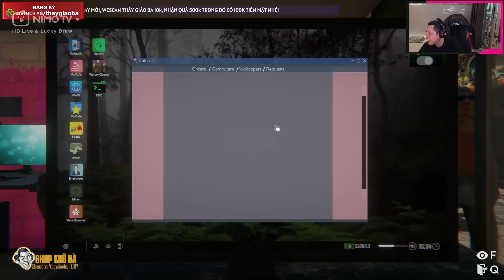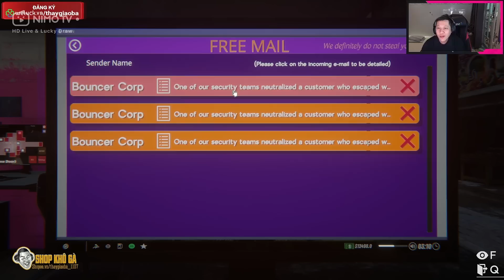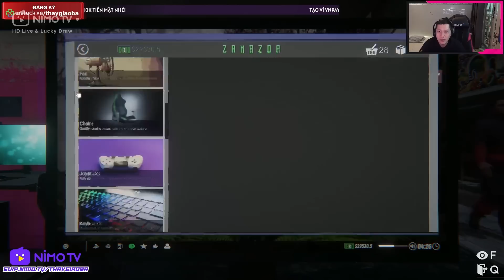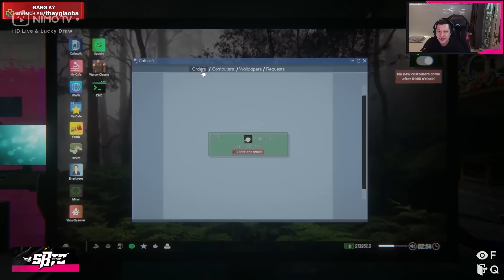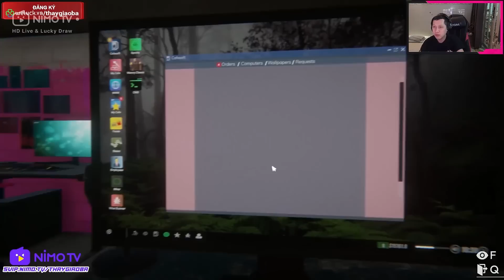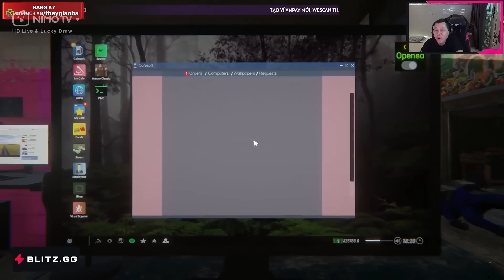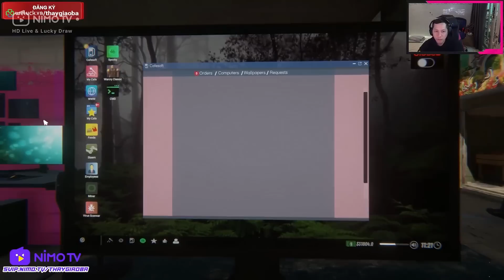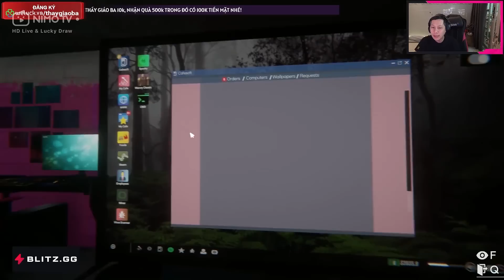INTERNET CAFE SIMULATOR 2: ÔNG HOÀNG THỔI NẾN, CHÚA TỂ ĐỌC LỆNH BITCOIN